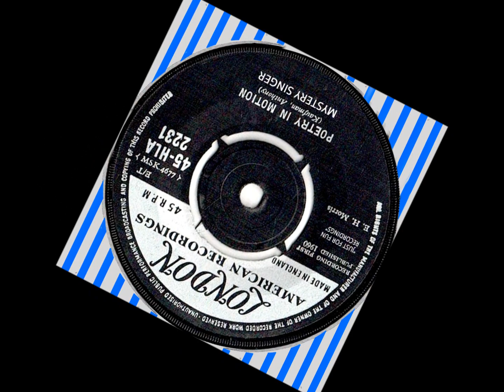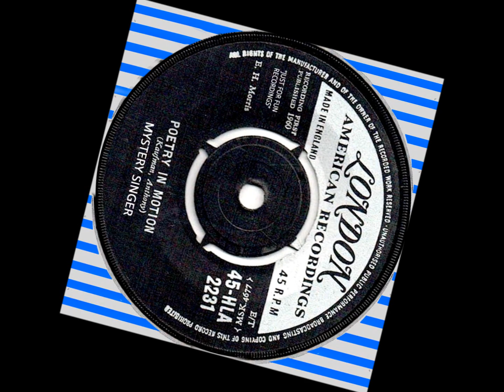"Poetry In Motion" by The Mystery Singer.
This is a cover version of the song made famous originally by Johnny Tillotson.